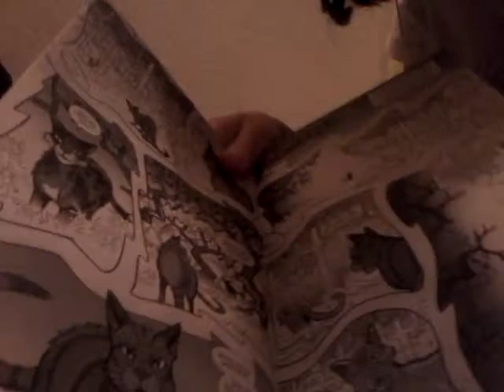My first 3:AM challenge